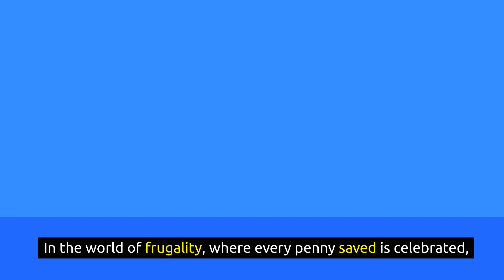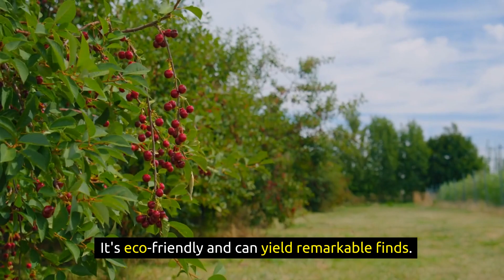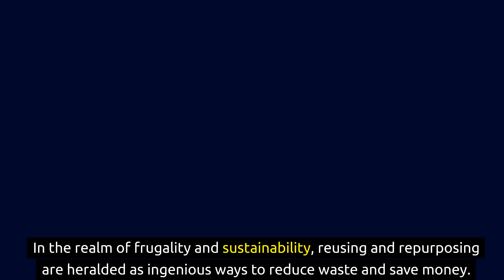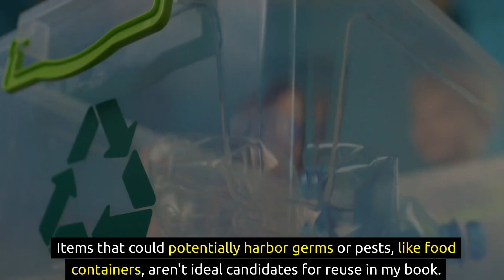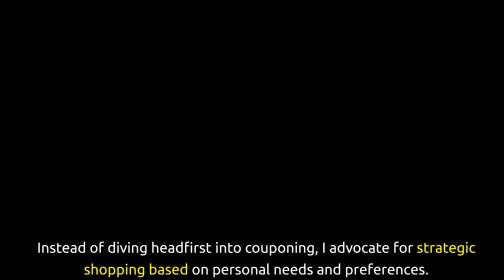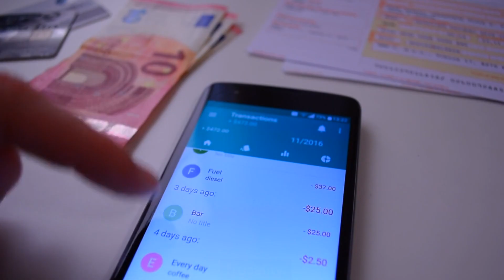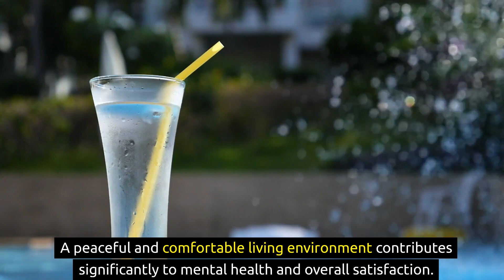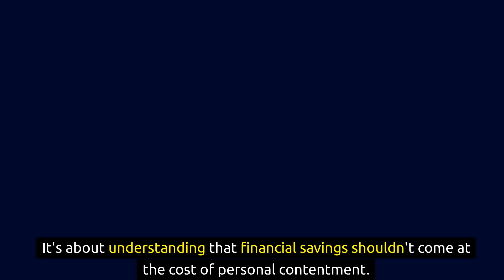Frugal Living: 6 Common Frugal Habits I REFUSE to Follow | Frugal Living Tips | Fintubertalks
Do you want to embrace frugal living while still staying true to your personal preferences? In this video, join us at Fintubertalks as we challenge the norm and explore 6 common frugal habits that we've chosen to break free from. While frugal living is an excellent way to save money and make the most of your resources, it's essential to remember that not all habits fit everyone's lifestyle. We'll share insightful frugal living tips that go beyond the conventional advice, allowing you to tailor your money-saving journey to suit your unique needs. Join the conversation on redefining frugality, embracing individuality, and finding the balance between saving and living. Whether you're a seasoned frugal money saver or just starting on your financial journey, this video is packed with valuable insights.

"Warren Buffett"
"Dave Ramsey"
"Frugal Living"
"How To Save Money"
"Minimalism"